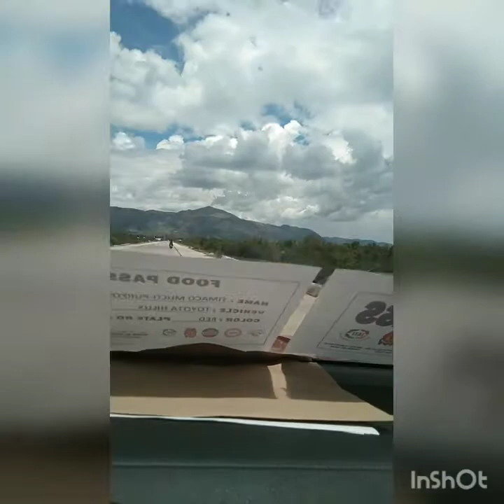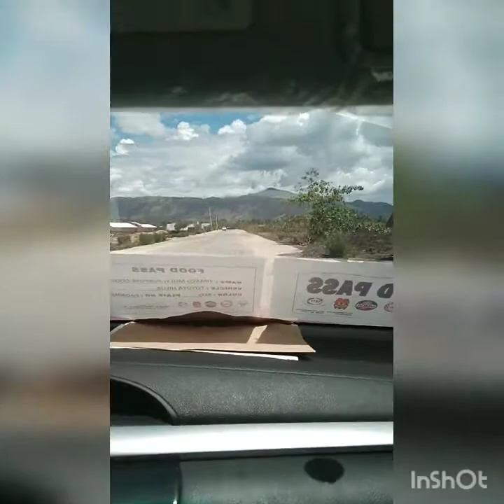Vlog #3 Culturing Milkfish through Fish Cage